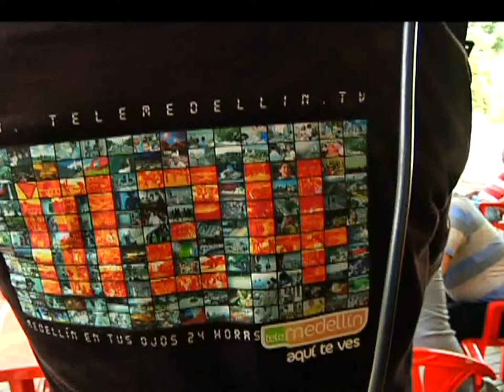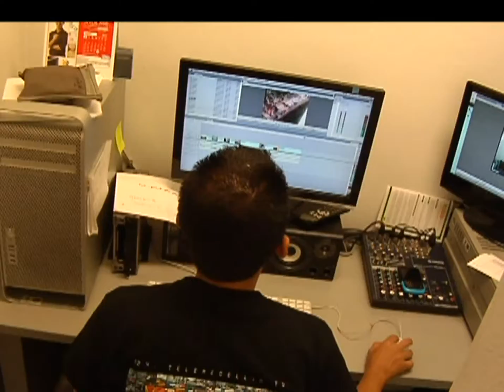Primer Encuentro de Televisiones Iberoamericanas será en Medelli [Noticias] - TeleMedellin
Del 10 al 13 de septiembre, Medellín acogerá el primer Encuentro de Televisiones Iberoamericanas, Televisión Digital y Participación Ciudadana. Nuestra ciudad es anfitriona, y en Telemedellín haremos parte activa de la programación de este espacio en el que converge la televisión de habla hispana. Además de compartir nuestra experiencia con M24, Telemedellín hará parte de otros eventos vinculados al Encuentro.